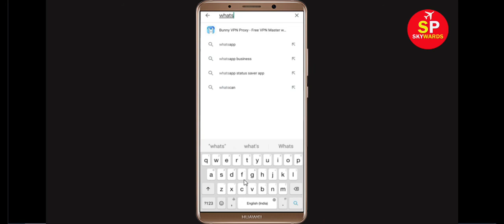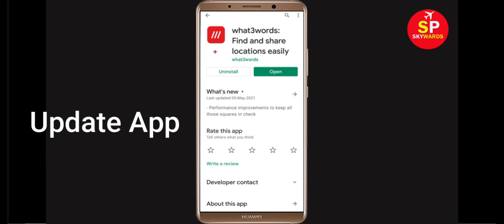Fix What3words App Keeps Crashing Problem Android & Ios - What3words App Crash Issue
Hello Friends today, In this Tutorial, i will show you how to fix How To Fix What3words App Keeps Crashing Problem Android & Ios - What3words App Crash Issue. If you are facing same problem in your android mobile phone then it will help you to get rid of this issue.